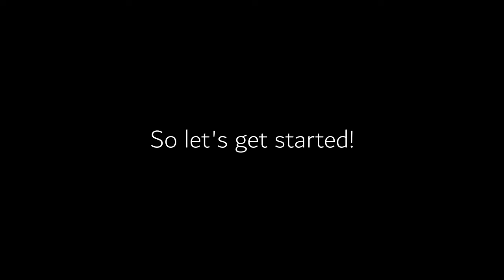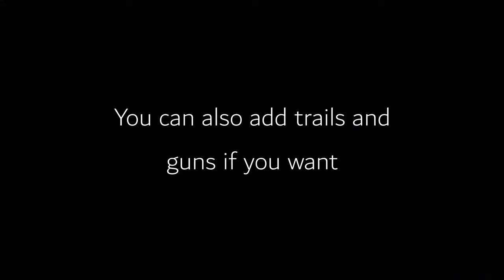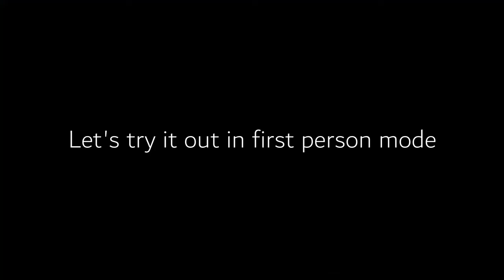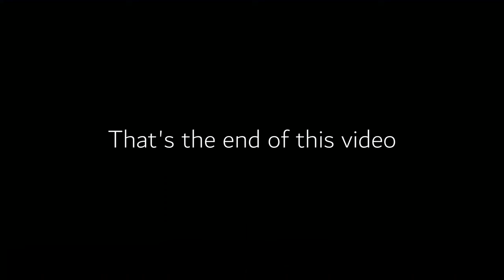Starter Jet TUTORIAL | Plane crazy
In this video, I'll be teaching you how to build a simple yet fast and quick plane in Plane Crazy, a Roblox game/flight simulator. This plane does not involve any advanced techniques like motor locking, just plain building.

Note: This works best when playing using a PC, and not on mobile.